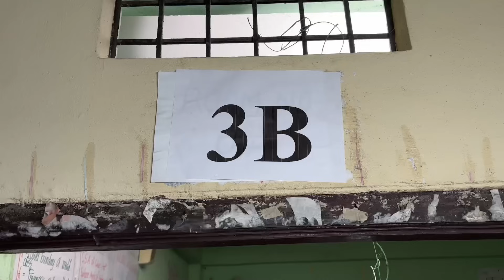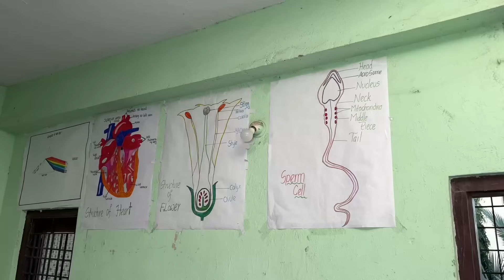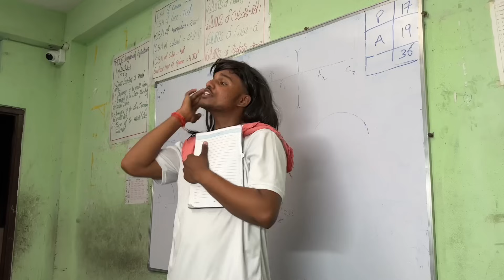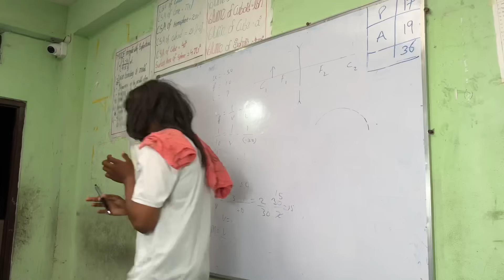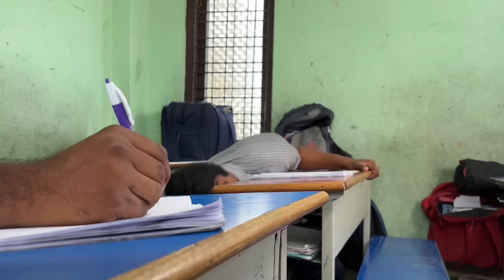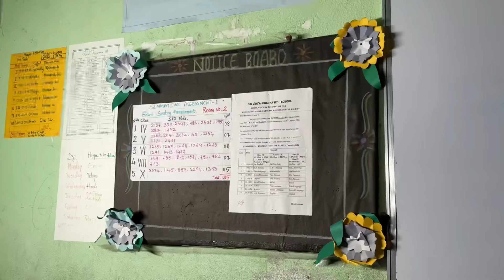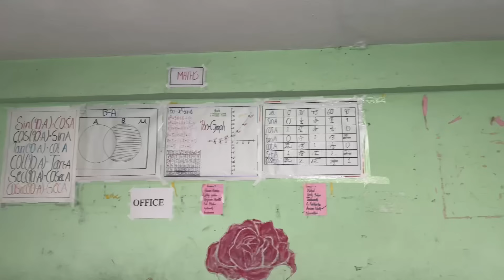BACK TO SCHOOL DAYS || Telugu comedy short film 2024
Our short film takes you back to the simple joys of childhood, capturing the excitement, nervousness, and pure wonder of returning to school.

Cast - Bashapaka bhargav , Rajesh ( VRN ) , Ashish yati

Anand IG :-   / ____sevennn.  .

Written & directed by : Bashapaka Bhargav

D.O.P : Nishant Verma

EDITING : Nishant Verma